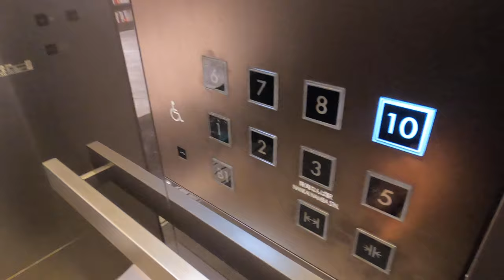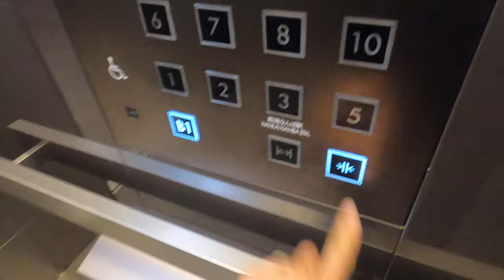[なんばスカイオ]三菱製スカイオ連絡エレベーター B1↔10F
この機種超カッコいいな。